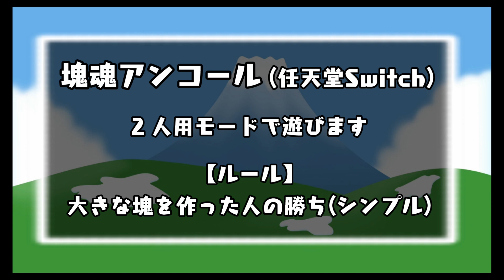絶対に負けてはいけない塊魂アンコール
何故か塊魂で決着をつけます。